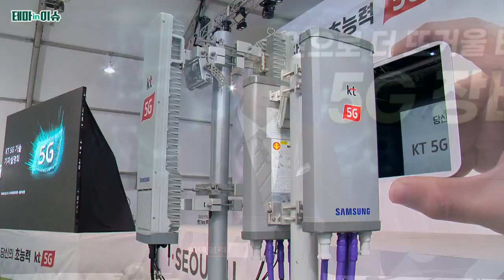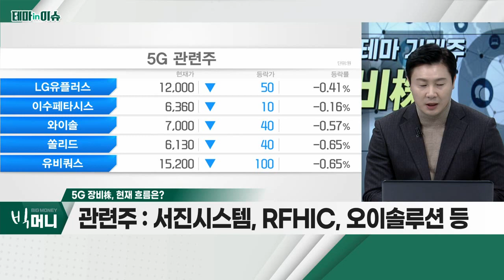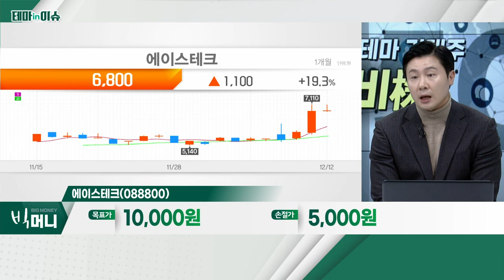에이스테크(088800)... 5G 장비株_테마IN이슈 (20221212)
5G 장비株
- 삼성전자, 인도 1ㆍ2위 사업자 모두에 5G 장비 납품
- 인도, 중국에 이어 세계 2위 이동통신 시장
- 인도, 8월 5G 주파수 경매 완료… 10월 첫 5G 상용화
- 세계 5G 가입자 10억명 돌파… LTE보다 빠른 속도
- 삼성전자 벤더 업체, 실적 개선세 뚜렷해질 전망
- 버라이즌향 남은 계약 3년, 공급 물량 가파른 증가 기대
- 삼성전자 통신장비 점유율 상승 중… 글로벌 6위
- 서진시스템, RFHIC, 오이솔루션, KMW, 이노와이어리스 등

에이스테크(088800)
- 삼성전자, 인도 5G 대규모 수주 기대
- 인도 4G 투자 당시 삼성전자 지오 네트워크 장비 단독 수주
- 글로벌 각국, 中 업체 배제 분위기… 삼성전자 반사이익
- 2023년 버라이즌 투자 재개 기대감
- 삼성전자, '에릭슨' 안테나ㆍ필터 메인 벤더사
- 디시네트워크 등 통신사 직납 물량 확대 중